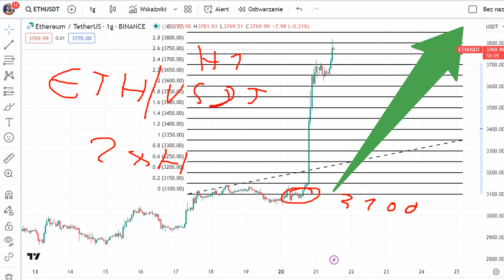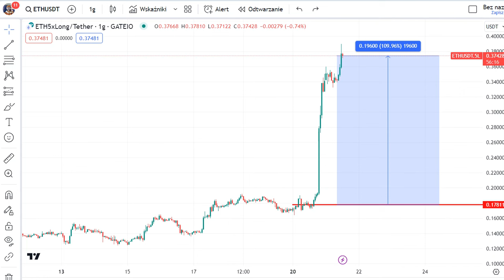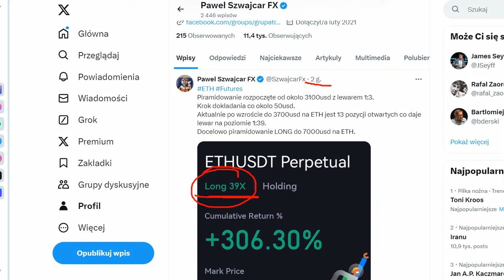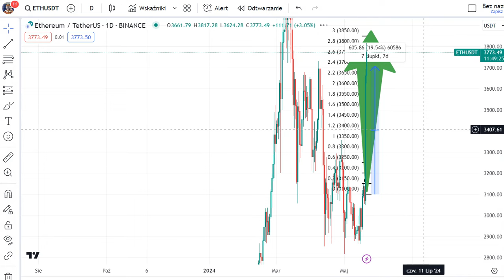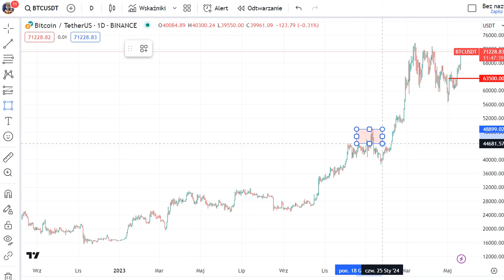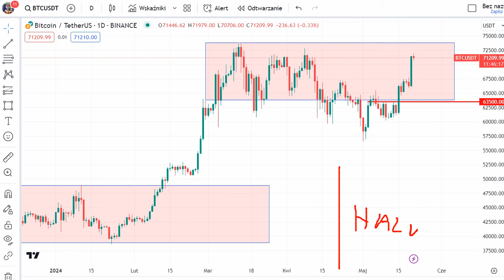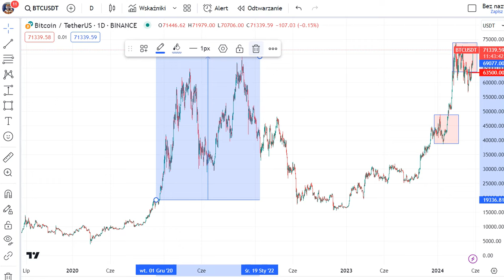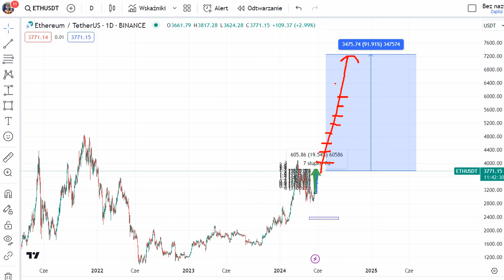ETFy na ETHEREUM (rozegranie wzrostu)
W nagraniu o rozegraniu wzrostów na ETH pod zatwierdzenie ETFów.
Ostrzeżenie !!!
grupa fb PEGT
grupa fb Grupa Traderów
grupa fb PIRAMIDOWANIE Zyskownych Pozycji (Grupa Traderów)